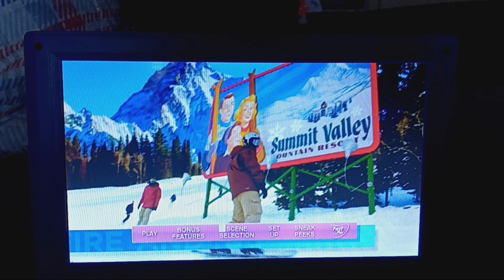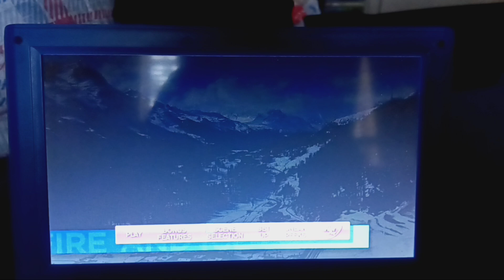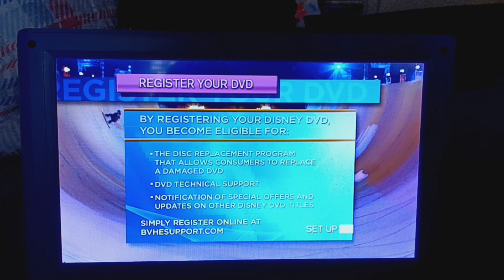Cloud 9 2014 DVD Menu Walkthrough